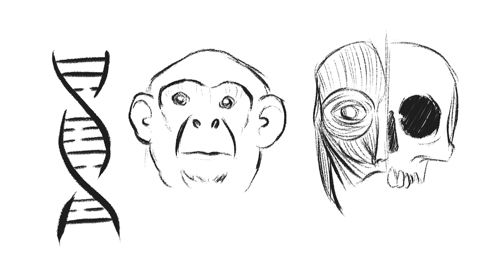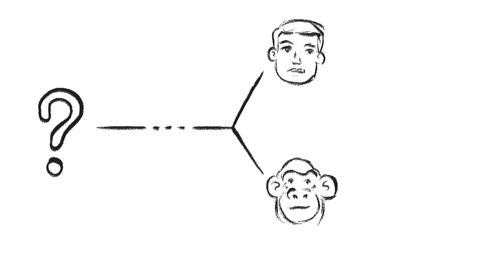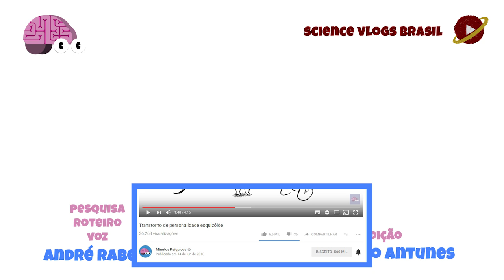COMO SURGIU A LINGUAGEM HUMANA?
Como será que os seres humanos começaram a se comunicar por meio de uma linguagem? Será que antes usávamos gestos ou uma forma mais simples de sons que foram se complexificando? Hoje falaremos um pouco sobre a evolução da linguagem!

Regulamento do sorteio - Para participar do sorteio, você precisa:
1) seguir o Minutos Psíquicos (@minutospsiquicos) no Instagram;
2) curtir o post no Instagram do vídeo de hoje (como a linguagem humana surgiu?) e, na sessão de comentários dele, marcar três amigos(as) que se interessam por comportamento humano (tem que ser uma pessoa mesmo, marcar empresas, sites ou páginas não vale);
3) quanto mais comentários com 3 marcações cada você fizer, mais chances terá!
4) para participar, é necessário residir no Brasil, pois o exemplar não poderá ser enviado para fora do território brasileiro.
5) Você tem até o dia 30/08/19 para poder concorrer.
6) O resultado do sorteio será divulgado no dia 02/09/19 por meio de um story no Instagram. Quem for sorteado será marcado no story, mas é responsabilidade da pessoa estar atenta para responder ao story e informar os seus dados para envio do exemplar. Caso a pessoa demore mais de 48 horas para informar seus dados, um novo sorteio será feito e assim em diante.

Eloa Gabriele
Paulo André Batista Araújo
Daniel Francener
Marcia V Pinto
Carla Nascimento
Renan Fernandes
Vinícius Xavier do Amaral
Mathias Gheno Azzolini
Uriel Marx
Jose Caetano
Fernando da Silva Trevisan
Victor Augusto Martins Ribeiro
Ingrid Philigret de Brito
Inoue
Elisangela Da Silva
Cláudio Toma
Monique Aguilar
Estefânia Dias
Jussara
Robson Túlio Furtado Rodrigues
Inês Cozzo Olivares
Nildson de Avila
Thaís Amaral do Canto
Sanderson Quixabeira Da Silva
Nildson de Avila Silva
Integrity Assessoria em Auditoria e Compliance
Kaissés Costa Sedrês
Raquel Alves de Sene
Josue Spier do Nascimento
Guinevere Ingrid Barcellos Soares
Odair Silva
Carmen Adell
Gordinho 90
Luciana Xavier
Felipe Gandra
Katyanne Melo
Kleber Pereira de Souza
Caio Henrique Cupertino Guarido
Karen Castro
Safira Atiele Pereira Cunha
Maneirinho Diniz
Eduardo Valença
Mateus Mtsl
Marisa Silva
Danielle Lima
Lucas Aciole
Gustavo Barros
ERICA VITORIA DE SOUZA FAGUNDES
Juliana Belko Barros
Jorge Gomes
John Darceno
Maria Betânia Ferreira
Itamar Koling
Bruno Andrade Silva
Gustavo de Brito Gomes
Itamar Koling
Tania Cristina Gomes Molinari
Cíntia da Silva Pereira
Pedro Lucas dos Santos

Ou no Youtube (clica no botão "SEJA MEMBRO" logo abaixo do vídeo ou no link a seguir)

Créditos

Para ver nossas referências e mais informações sobre o tema do vídeo, como artigos, livros e materiais de referência, acesse